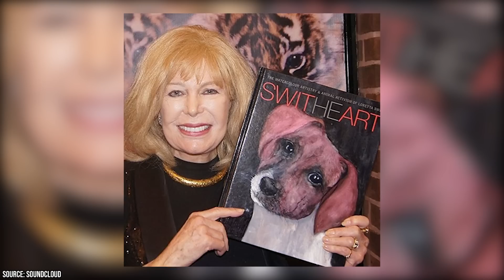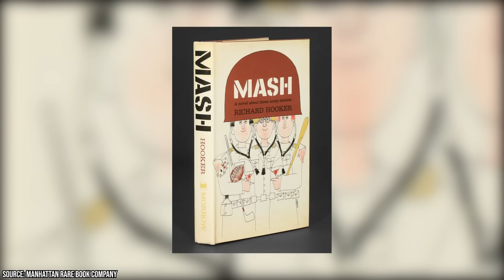More M*A*S*H Cast Members Have Died, Now He's All That's Left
In this heartfelt tribute to the iconic TV series M*A*S*H, we honor the recent passing of two beloved cast members and celebrate the lives of those still with us.

00:00 - Intro
00:15 - Eileen Saki
01:47 - Judy Farrell
03:38 - Loretta Swit
04:49 - Alan Alda
06:11 - Jamie Farr
07:09 - Gary Burghoff
07:38 - Mike Farrell
08:15 - Outro

Join Facts Verse as we look back on their unforgettable performances, explore their post-M*A*S*H careers, and discuss the lasting impact they've had on both the show and its fans.

From touching memories to inspiring stories, this video is a must-watch for M*A*S*H fans and anyone who cherishes the legacy of this groundbreaking series.